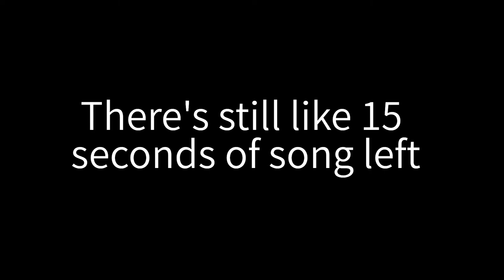Lemon Gun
The long awaited sequel to "lemon"